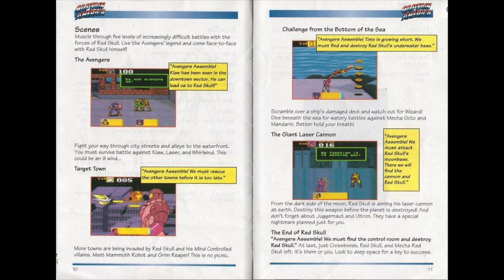[SNES Manual] Captain America and the Avengers Game Manual - Animated for Super Nintendo / Famicom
Animated game manual for the Super Nintendo (SNES) game "Captain America and the Avengers".